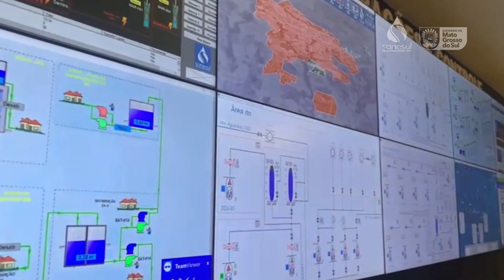Novo sistema de telemetria é implantado em Dourados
A Sanesul implantou em Dourados um novo sistema de telemetria. Trata-se de um sistema projetado e desenvolvido internamente pela equipe técnica da própria empresa, que automatiza, controla e monitora todo o Sistema de Abastecimento de Água da cidade.